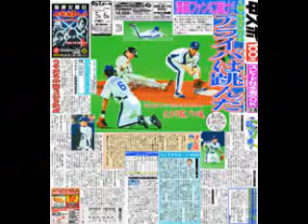アライバ画像集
ニコニコから転載。
感動ものですよｗｗ